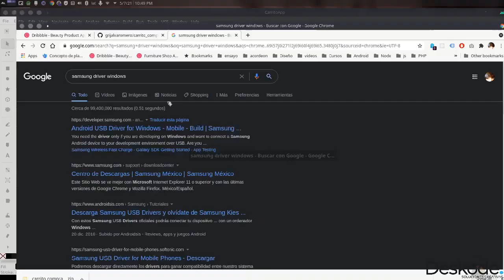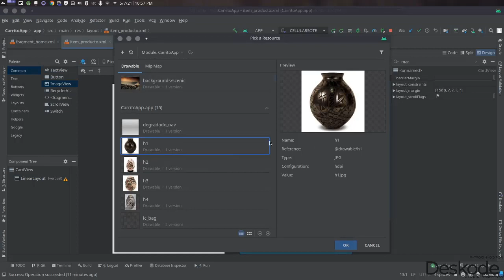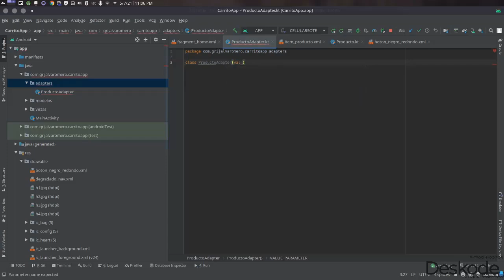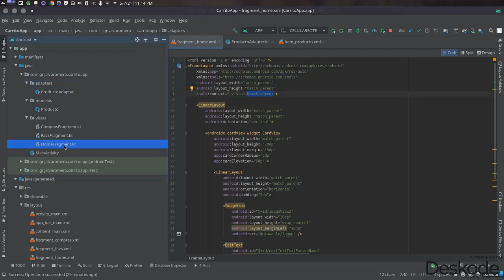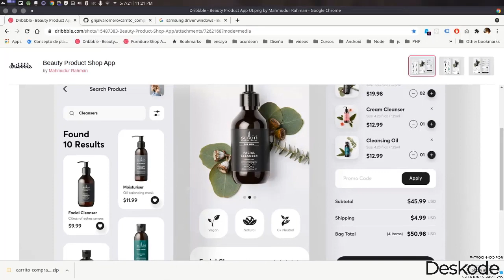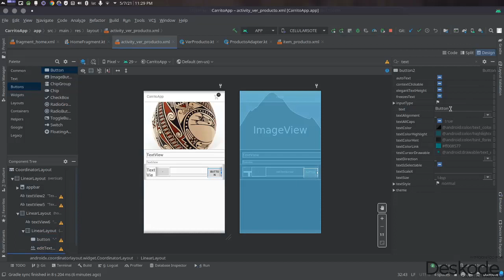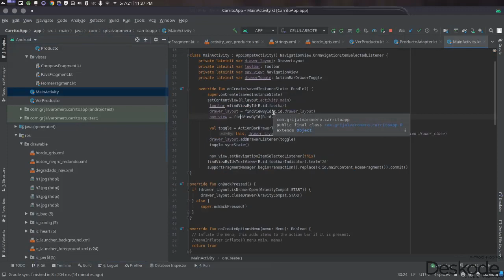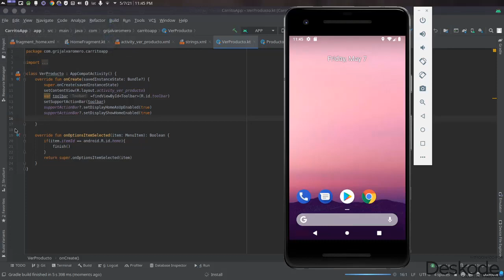02 Diseñando la APP - Crear Carrito de Compras en Android y PHP Laravel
En éste video nos enfocamos en crear el diseño básico de nuestra aplicación, nos sirve para adentrarnos un poco en el mundo de Android Studio y Kotlin

0:00 Diseñando el Buscador
7:00 Item de la lista
14:39 Programando el RecyclerView
32:40 Detalles del producto